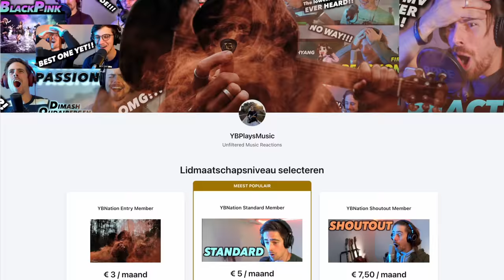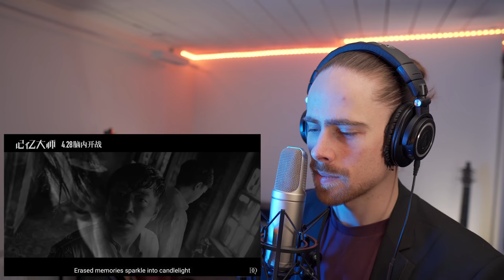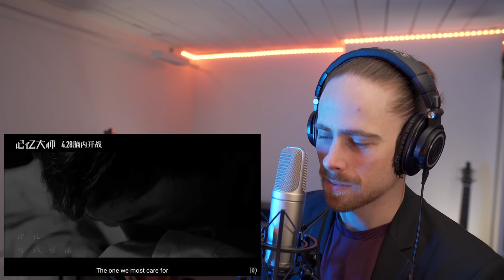Dimash - Battle Of Memories FIRST REACTION! (JUST WAUW!!)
Hi Guys!

This is part 7 of my reaction livestream on April 16th 2023.

Thank you to my Patrons (VOTE MEMBERS & higher tiers):
- ERA BARANYI
- VKOS
- BARBARA L

Gear used in this video:
- Mic: Rode NT2-A
- Audio interface: Focusrite Scarlett 2i4
- Camera: Sony a6400
- Lens: Sigma 16mm f1.4 E-mount